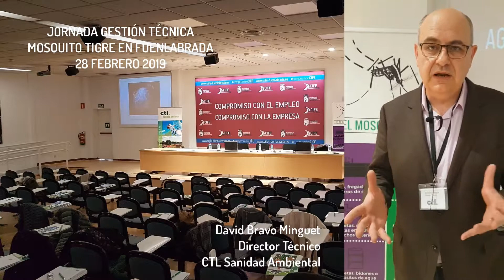David Bravo. Biólogo valora la Jornada Técnica sobre el Mosquito Tigre Fuenlabrada.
El pasado jueves 28 de febrero realizamos en colaboración con la Comunidad de Madrid una Jornada Técnica de Gestión del Mosquito Tigre dirigida a técnicos municipales. David Bravo Minguet hace una pequeña valoración de la misma. Si eres técnico municipal y estás interesado en ampliar información, puedes contactarnos desde